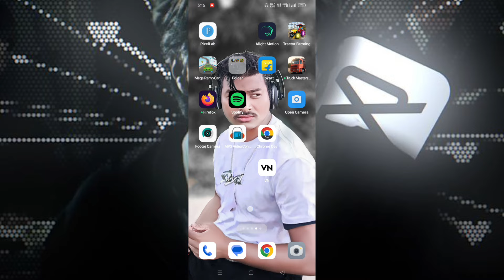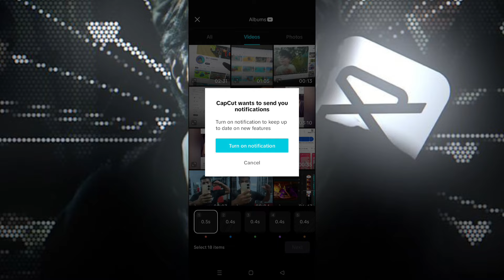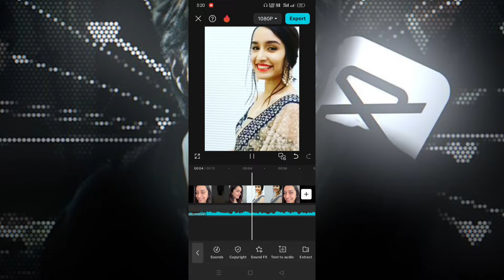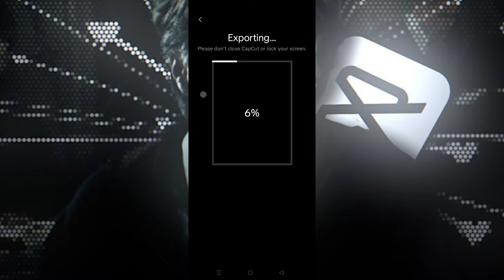Dekho Na Dekho Na Zulfo Se Reels Editing |capcut template | Trending reels editing | one click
Your quares-

dekho na dekho na zulfon se reels editing

dekho na dekho na zulfon se capcut template

dekho na dekho na zulfon se trending reels editingdekho na dekho na zulfo se reels editingdekho na dekho na zulfo se capcut templatedekho na dekho na zulfo se trending reels editingzulfo se capcut template

zulfo fo se trending reels editingjo tum mere ho capcut templatejo tum mere ho reels editinginstagram trending reels editingcapcut video editingcapcut template

 templatetrending reels editingnew template capcutvideo editingtrending template capcutcapcut video editing

capcut video editingcapcut new trending videocapcut template

instagram trending reels editingnew trending reels video editingtrending reels editingcapcut trending templatecapcut template link

new template capcutcapcut new templatevideo editing

capcut video editing newinstagram ma photo edit kaise kareinstagram reels trending video editingreel editing tutorial

before after trending cinematic photo editingtutorial

photo editing best app 2024

trending new latest app cinematic photo editingtrending photo editing ai art

ai art trending cinematic photo editing tutorialphoto editing tutorial

instagram viral cinematic photo editing tutorialinstagram viral cinematic photo editing in hypiccinematic photo kaise edit kare

glow effects instagram reels tutorialcapcut se video kaise editing karen

 tutorial, capcut pc, color grading in premiere pro cc, colour grading in capcut, how to do colour grading in capcut, how to use capcut, Mastering Cinematic Color Grading Secrets